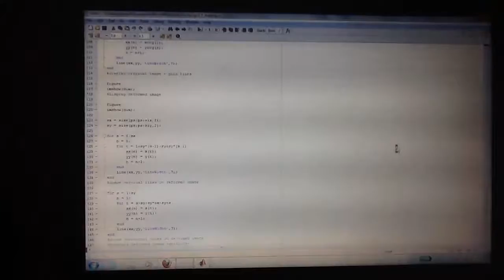Stretching bandaid imaging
Shows matlab code and resulting figures, but I have issues with my matlab at the moment and when code is run through another program it works fine. I will be getting my matlab fixed after spring break and hopefully it will work better then. But the code shows the change in the line size of correlation figures, even if it does not depict it at the current time.